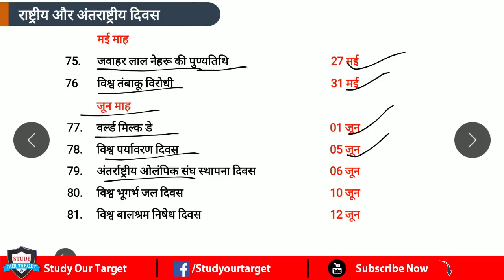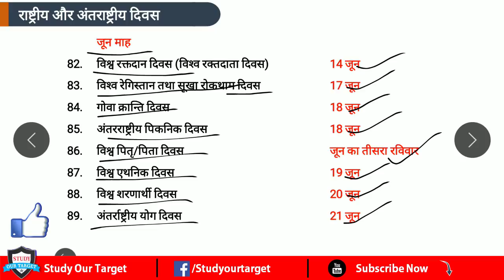Important Diwas (Days) / Gk Questions answer, Diwas Gk trick, Days and dates for SSC chsl, MPPSC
Important Diwas (Days) / Gk Questions answer, Diwas Gk trick, Days and dates for SSC chsl, MPPSC, Lekhapal, Rajasthan police, upsi and all competitive exams